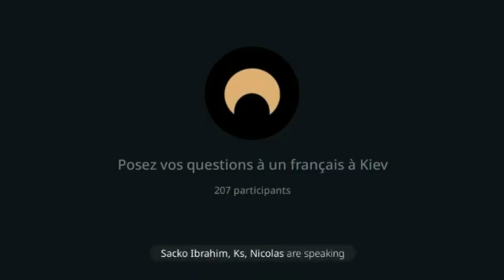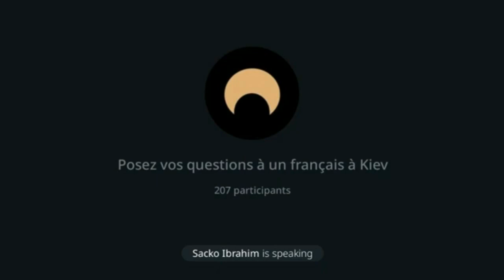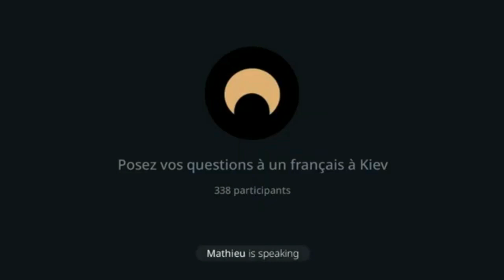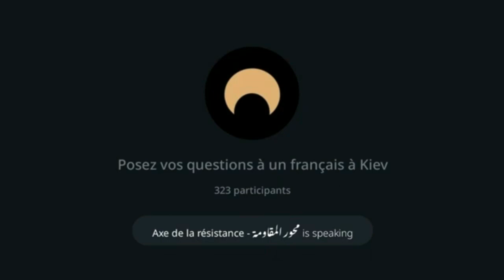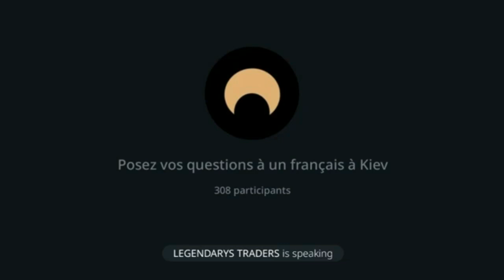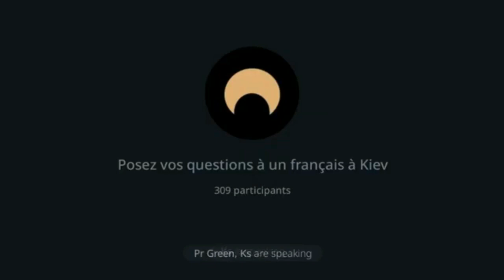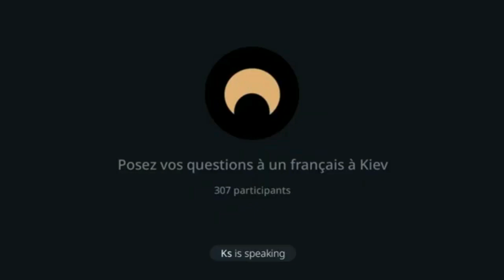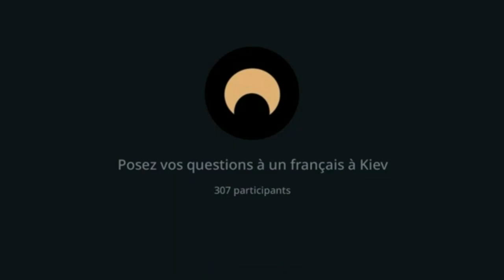Un français témoigne depuis Kyev (version résumée)